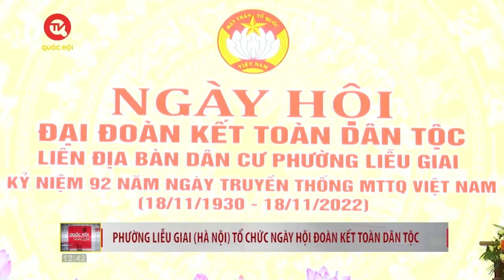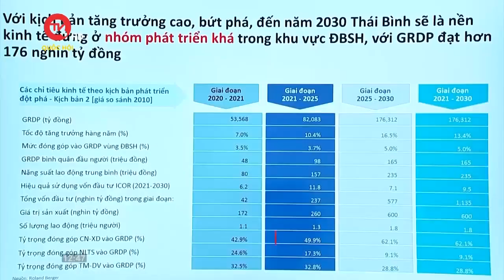Quốc hội trong tuần: Bế mạc Kỳ họp thứ 4 Quốc hội khóa XV | Truyền hình Quốc hội Việt Nam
Truyền hình Quốc hội Việt Nam | Tuần qua, sau 21 ngày làm việc nghiêm túc, khẩn trương, khoa học, dân chủ và trách nhiệm cao, Kỳ họp thứ 4, Quốc hội khóa XV đã bế mạc, hoàn thành chương trình đề ra. Quốc hội đã đã giải quyết khối lượng công việc lớn, quan trọng với sự đồng thuận, nhất trí cao. Sau kì họp, các lãnh đạo Quốc hội, các đại biểu Quốc hội đã thực hiện chương trình tiếp xúc cử tri.